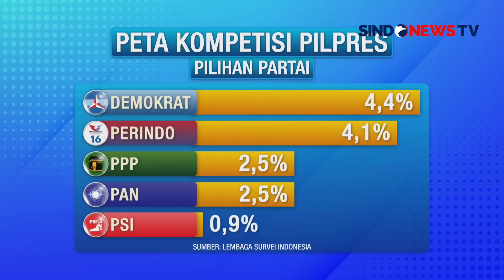Perindo Salip Parpol Parlemen. Yakin 2024 Lolos Senayan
Sindo Sore 13 Juli 2023

Lembaga Survei Indonesia merilis peta kompetisi Pilpres dan sikap publik terhadap isu-isu nasional. Dipaparkan Partai Perindo masuk dalam urutan ke-2 pilihan partai setelah Demokrat.